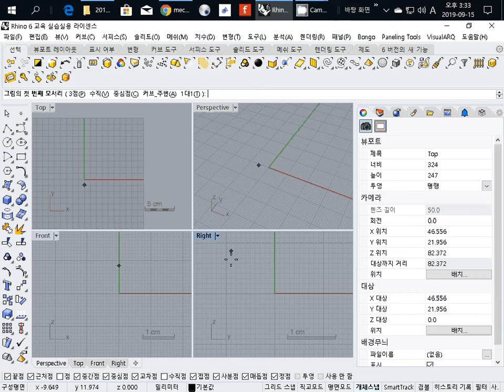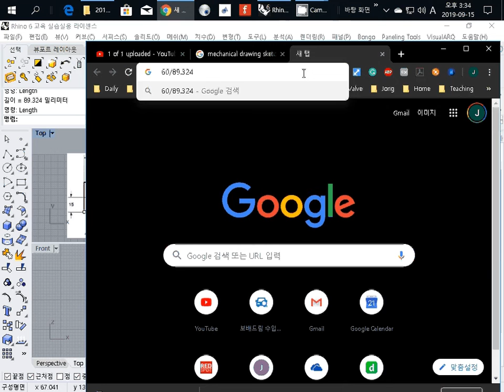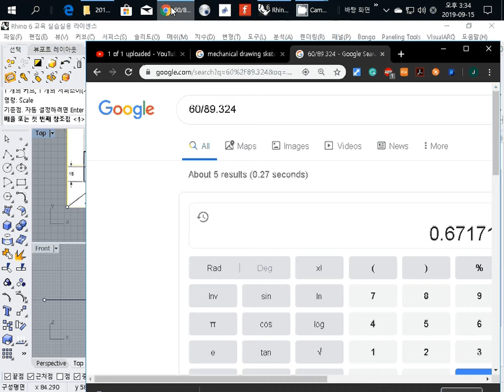004 How to import a sketch and match its scale